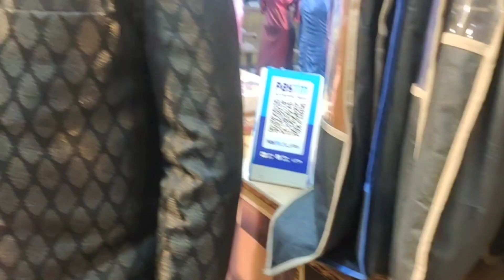Going for Shopping with Family WEEKEND ROUTINE